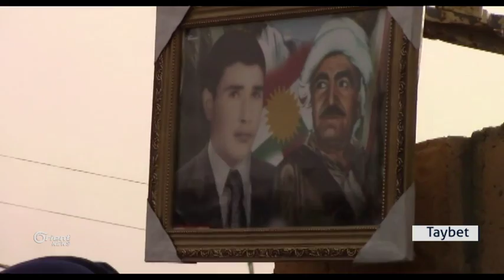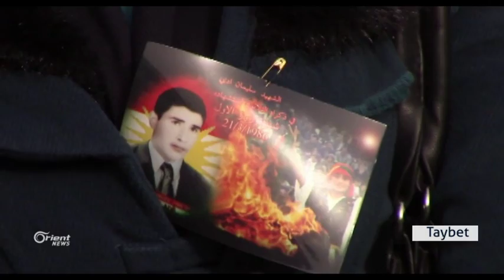Adê di 21 saliya xwe de di roja newrozê de pakrawan bû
Di sala 1986an de, cejna newrozê ji  rewşa şahiya veşartî hate rewşa şahiya eşkere, ev veguhestin bi xwîna şehîd silêman Adê  hate pêkanîn yê ku îro 30 sal li ser salvegera pakrewanbûna wî  derbasibe